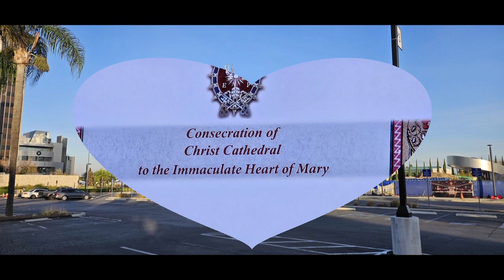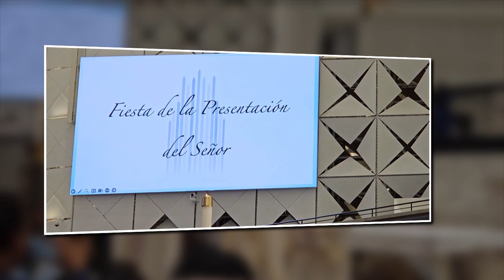Consagracion Catedral de Cristo a la Virgen Maria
Virgen Peregrina de Fatima